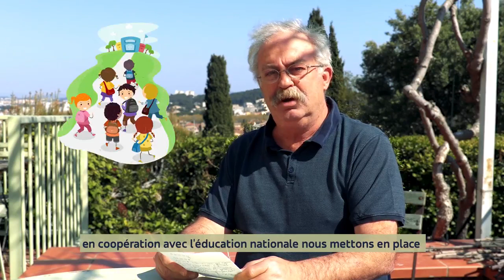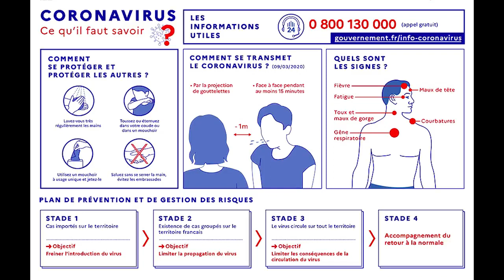Le Maire de La Seyne fait le Point sur la Situation 07-04-2020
- Le Maire de La Seyne fait le Point sur la Situation 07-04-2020 ... en savoir plus